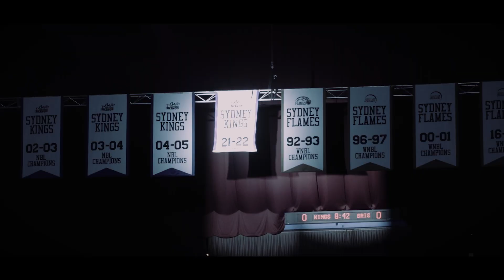Rise with us Sydney - it's time to run it back!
Sydney Kings NBL23 Championship Grand Final Series hype video ahead of game one against New Zealand on Friday, March 3.